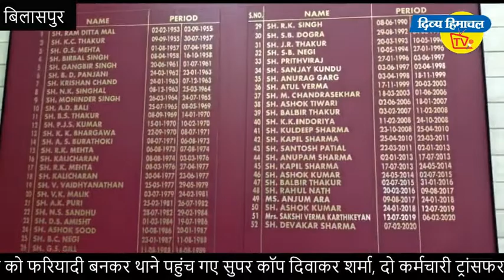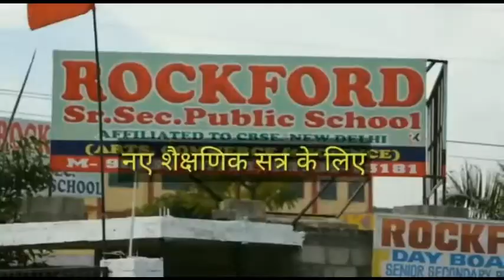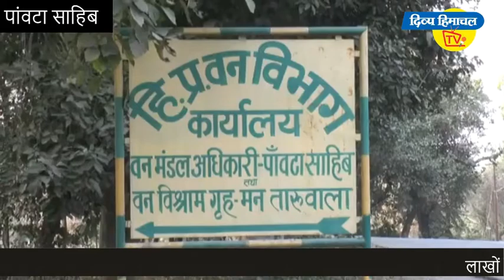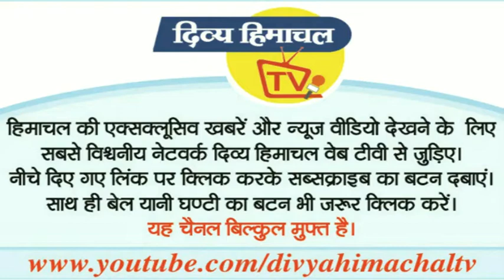आज दोपहर हिमाचल: Divya Himachal TV: 21 फरवरी 2020 : दोपहर तक की खबरें । ताजा... और तेज़।